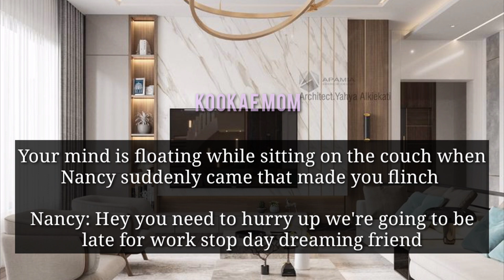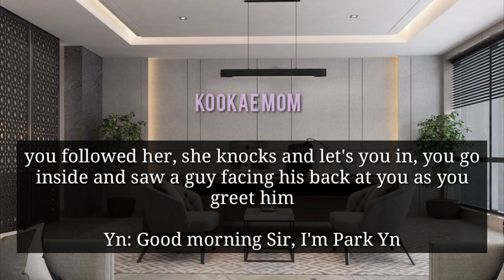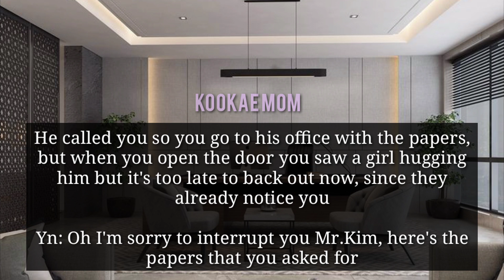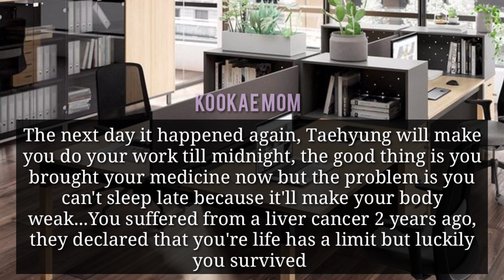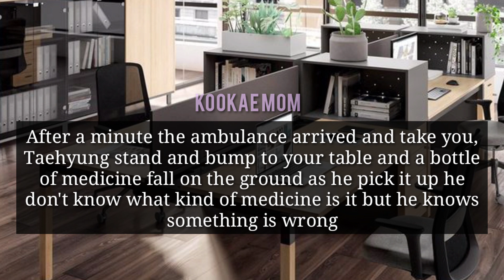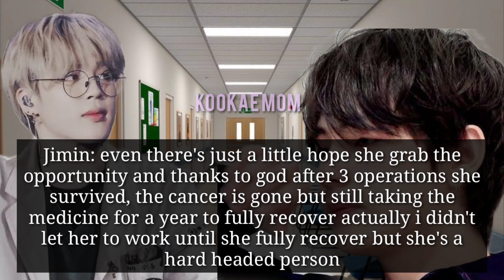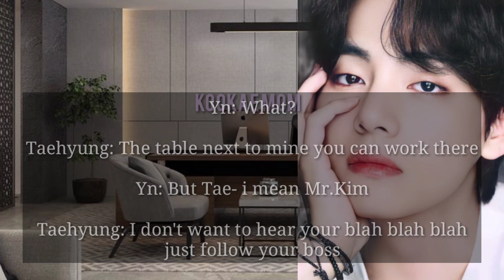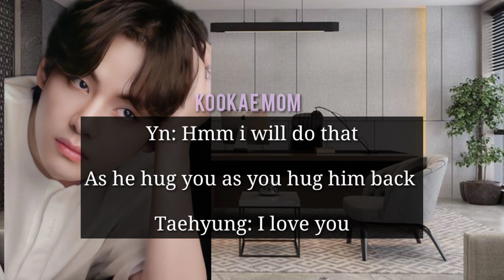You Met Your Ex After 2 Years But He's Your New Boss|• Kim Taehyung oneshot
You and Taehyung broke up 2 years ago.. but you leave him without giving any reason... after 2 years you met again but he's your Boss now...